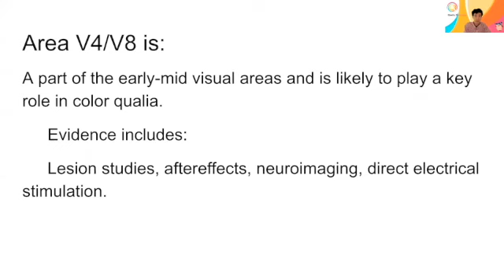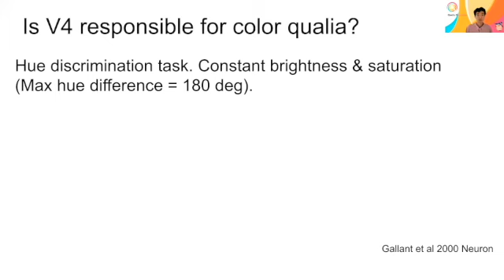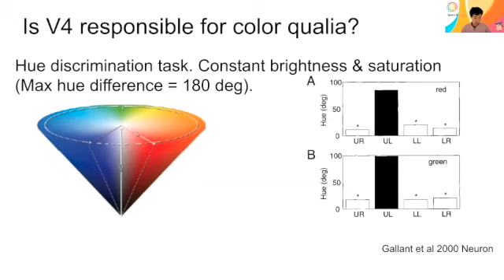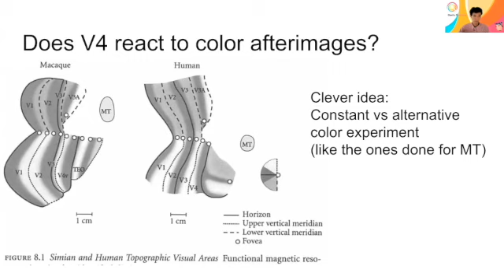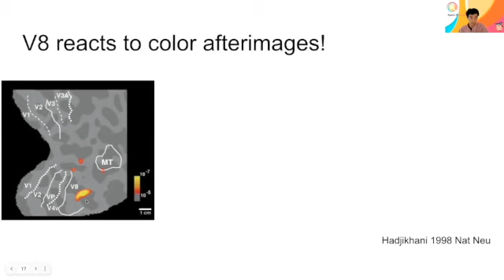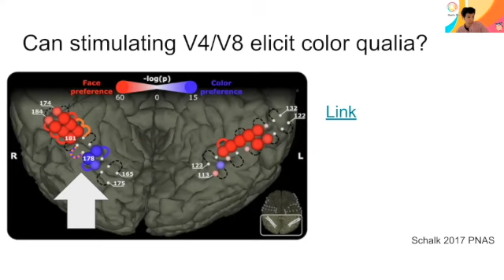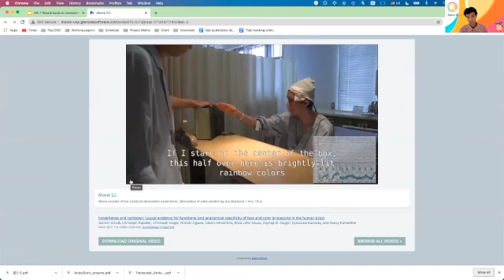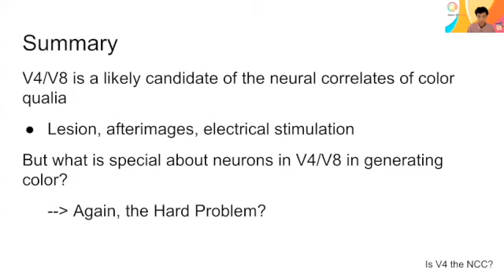Wk7-1 What are the causal relationship between neurons in V4/V8 and color qualia?